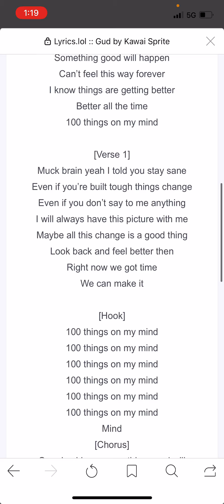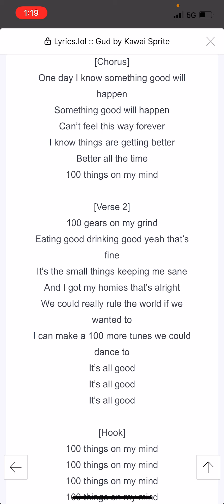Gud Bedtime Stories